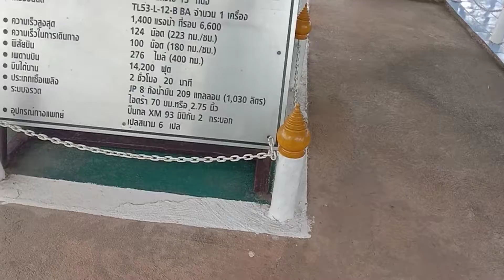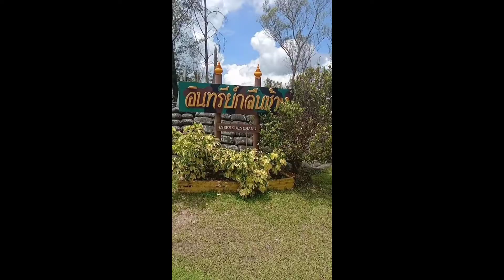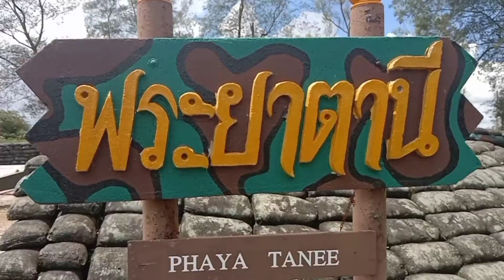อุทยาน